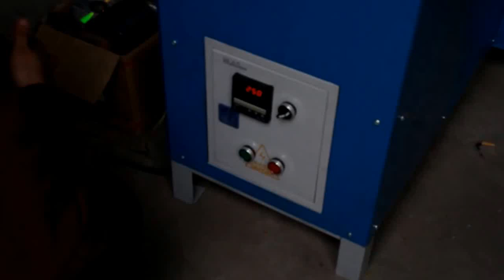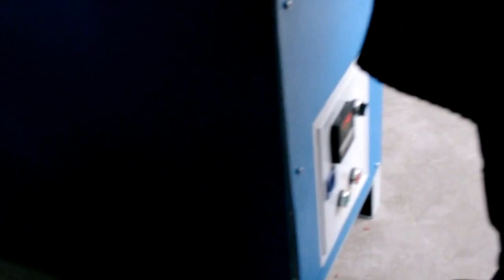Heidirose HD-D01 china Dissection DVD Machine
This machine is a recycle DVD machine, can work separate, for split up the DVD from one piece to two piece.